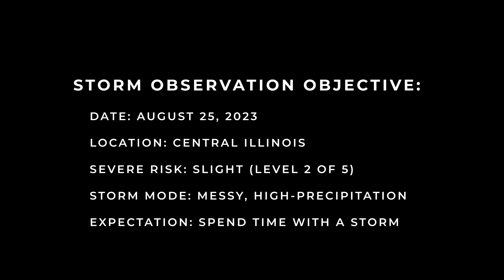Severe Windstorm Engulfs Me, Sends Towns into Darkness | Storm Observation Vlog #42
Storm observation VLOG #42! One of my favorite storms of 2023! Another Friday evening with nothing on the calendar and a chance for severe thunderstorms in my backyard. I did one of my favorite things in the world to do - meander west down Highway 136, watch a thunderstorm develop from clear air, zig zag through the central Illinois grid and photograph the storm's frontside, then let it run me over at dusk. Strobing lightning show on the way home sealed it with a kiss.